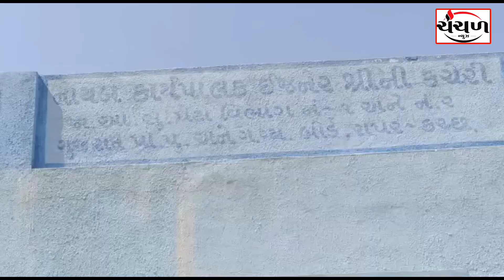નર્મદા લાઇનમાંથી પાણીની ચોરીના મામલે ગાગોદર પોલીસ .મથકે પોલીસ ફરિયાદ નોધાઇ